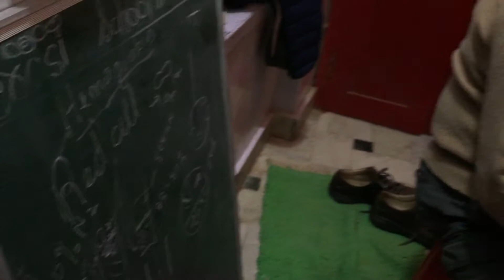The Merasi School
The children of the Merasi School are considered untouchable. As such they are denied access to most education. Since 2010 WaterBridge Outreach has worked with New York-based Folk Arts Rajasthan (FAR) and India-based Lok Kala Sagar Sansthan (LKSS) (two nonprofit organizations bound together by a shared vision of a thriving and just future for the Merasi people and their musical culture) to put books into the hands of Merasi School students. Often these books must be hand delivered as all mailed material will likely be stolen from the untouchable community traditionally known as Manganiyar (meaning “beggar”).

By providing books to the Merasi School, WBO seeks to encourage literacy, develop understanding and seek to make reading a lifelong habit and pleasure.